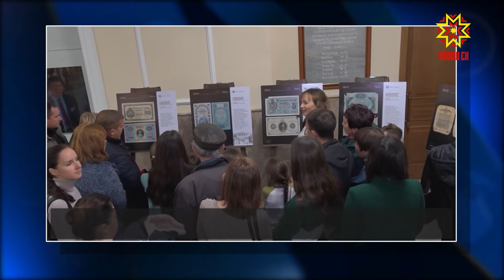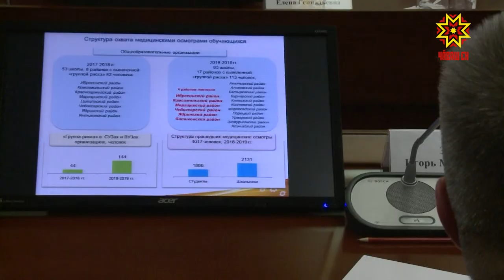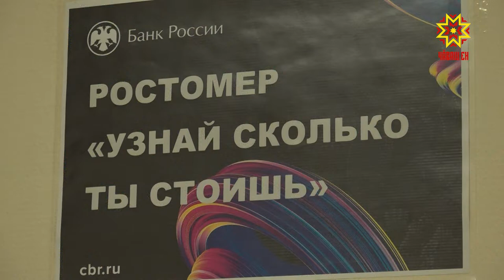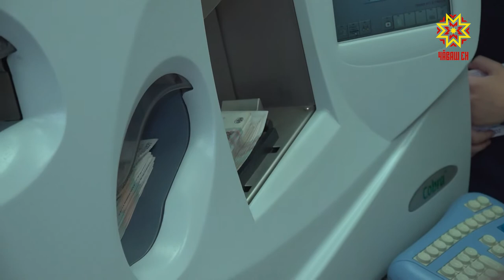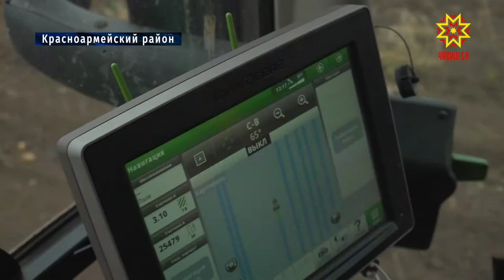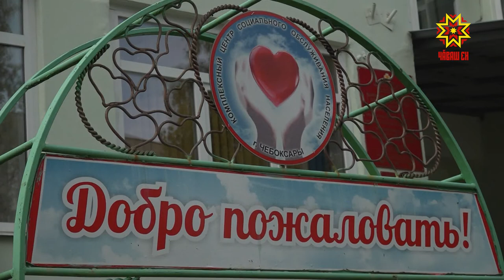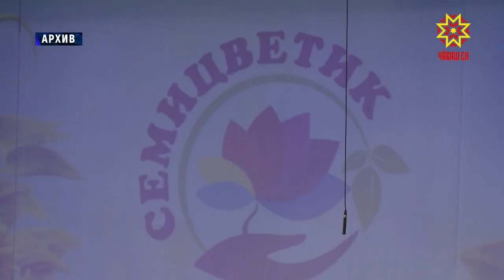Республика 30.09.2019 на русском языке. Вечерний выпуск